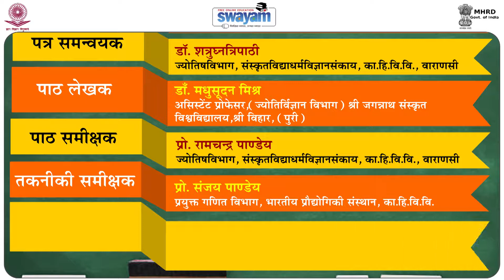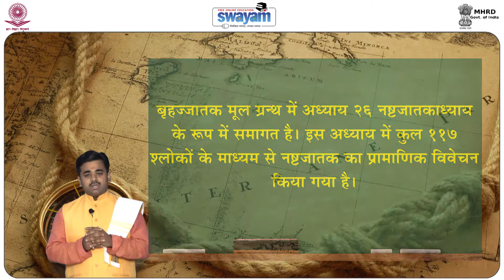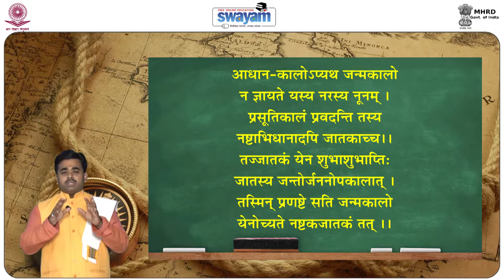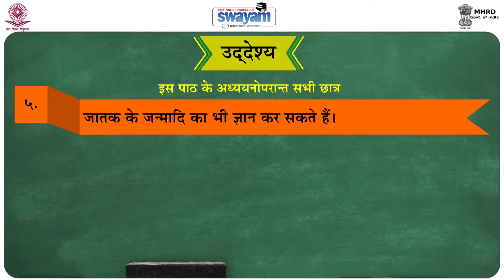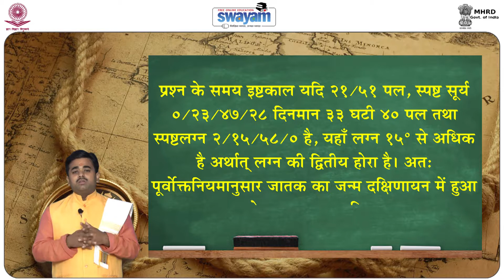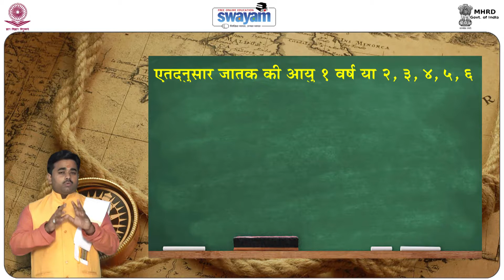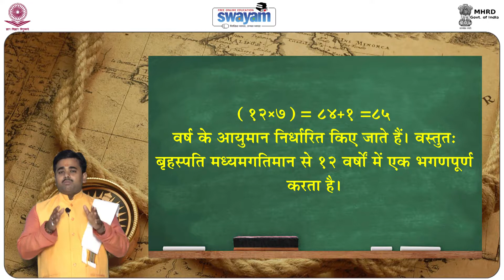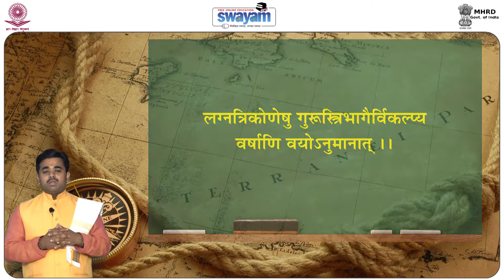34 Nastajatakvichar Part 1